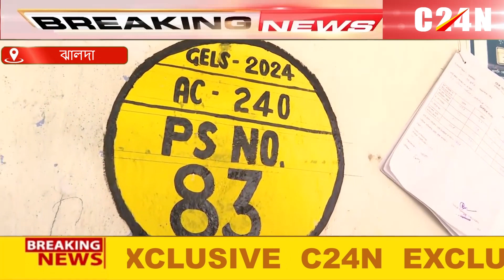Lok Sabha Election 2024 : শুরু ষষ্ঠ দফার নির্বাচন। জেলায় জেলায় তৈরি হয়েছে মনিটরিং রুম।